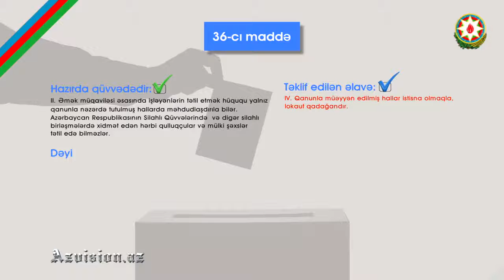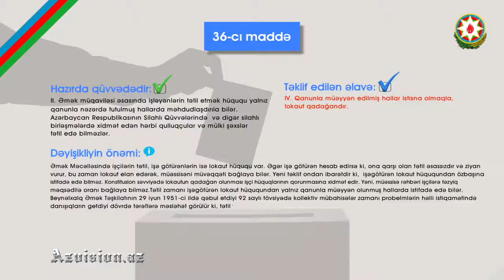Konstitusiyamıza təklif edilən dəyişikliklər 36 cı maddə.